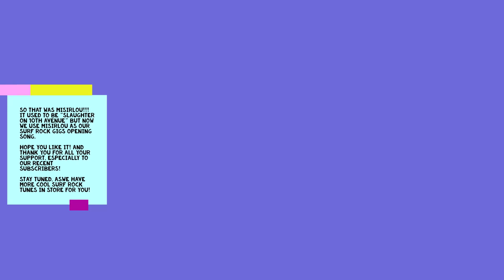Guitar Girl ディック・デイル Dick Dale ミザルー MISIRLOU (Pulp Fiction) 10歳 young guitarist Mina Pang 千齡 女吉他手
Thank you all for coming back, joining us here new and giving us support! Here comes "Misirlou", our usual opening song these days when we perform outside. It used to be "Slaughter on 10th Avenue" but one time, we were invited to do a charity show for the community, and we needed a surf song that most people knew. Yes! Pulp Fiction! the movie was okay big in this part of the world and I believe Quentin Tarantino tried to revive surf music, and at least brought it back in his movies (is he a big fan of surf too?). Of course, he tried it with the NSX too. I don't have to save money anymore in case someone offers to sell me one because I'd say it is a bit too close to the ground and I might be have to visit the chiropractor if I had it as my usual ride. So no NSX to bring Mina and I to gig venues, band rooms or different stages, but definitely we bring Misirlou to our shows. It used to be like what you see in the video: Strat, a PRS, Beatbuddy, which comes with bass. I drive a bigger car from the same era but the trunk of an NSX would have fit our rigs. Wait, an NSX has no trunk. hahaha! The space can only fit our pedals.

Again, thank you for giving us all the support! We hope in return, we bring you a smile on your face and perhaps bring back fond memories from good old days via these songs.

Don't forget to try the surf rock playlist that Mina has prepared for you.

Ride of the song for "Blue Chateau": Ferrari F355 GTB in Midnight Blue

Ok, it’s a blue chateau and we arrive at a world heritage site. Mina and old dad are used to being stared at by tourists who sometimes see cars we are in only on the Internet but have never seen them in real life at all. Most of the Ferrari sports cars one sees in mainland China are the much newer ones. The first ones were the 348s and no one had anything older. I know the 355 came after the 348 but hey, it is still extremely rare in the eyes of tourists in this part of the world, who are only used to seeing at least 430 or newer ones only, not even a 360. Put it this way, an F8, 296 or Roma isn’t too rare, but a 348 or 355 is. I’ve always liked the 355, especially one in dark blue. I can’t drive red cars and what else would be better than a blue F355 to go with the song Blue Chateau? I wanted a ragtop 355 a lot and despite the weather condition has been quite favorable for driving a convertible, it could still be quite hot for our town. Plus, we are used to being stared at but I didn’t say taking a convertible to a very crowded place would be what old dad would do. A hardtop F355 would be alright, as long as it is a manual one in mid-night blue and perhaps, cream or tan upholstery. Don’t worry about the oil change. It is manageable I believe unlike some older ones.